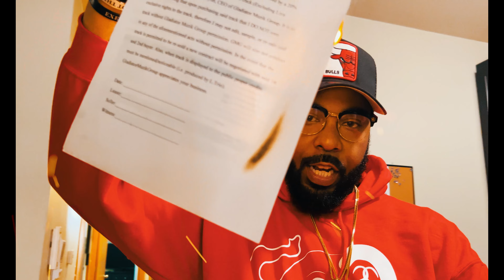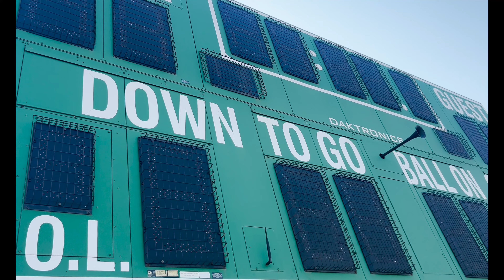Trio Aka PROFIT - Gunz & Butta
Chicago's very own, Trio Aka PROFIT, is back with a bang, and this time, he's brought us an explosive new visual experience that's set to shake the hip-hop world. "GUNZ & BUTTA" is more than just a music video; it's a cinematic journey filled with raw talent, slick style, and incredible music.
Directed by the visionary @bruus_, this visual masterpiece is a must-watch for every hip-hop and rap fan between the ages of 18-59. But that's not all; Trio Aka PROFIT's "The 6th Summer" is also making waves across all platforms, and the original clothing featured from "Twelve52Brand" and "EPIC Brand" Clothing is stealing the spotlight.
With special appearances by @djraymoney, @dripcoach9769, and the introduction of the enigmatic "BashMan," this is an event you won't want to miss!